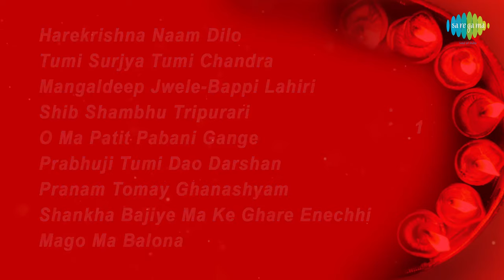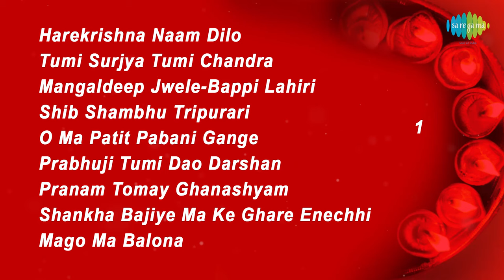Bhakti Vandana-Devotional Songs From Films | Harekrishna Naam | Tumi Surjya | Mangaldeep |Full Album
00:00:05 Harekrishna Naam Dilo
00:03:09 Tumi Surjya Tumi Chandra
00:09:18 Mangaldeep Jwele
00:13:59 Shib Shambhu Tripurari
00:17:27 O Ma Patit Pabani Gange
00:22:39 Prabhuji Tumi Dao Darshan
00:26:02 Pranam Tomay Ghanashyam
00:29:06 Shankha Bajiye Ma Ke Ghare Enechhi
00:32:52 Mago Ma Balona
00:37:28 Nawal Kishore Shyamsundar
00:41:52 Gopijan Monchor
00:45:11 Kunjobihari
00:48:42 Jagannath Jagatbondhu
00:51:47 Ekbar Braje Chalo
00:55:12 Kemone Toribo Tara
00:58:18 Hey Chandrachur
01:01:16 Neel Nabagana Rup
01:04:29 Ram Naam Piasee

Song: Harekrishna Naam Dilo
Artist:  Sandhya Mukherjee, Chorus
Music Director: Robin Chatterjee
Lyricist:  Pulak Banerjee

Song: Tumi Surjya Tumi Chandra
Artist:  Asha Bhosle, Chittapriya Mukherjee, Amar Roy
Music Director: Neeta Sen
Lyricist:  Gauriprasanna Mazumder

Song: Mangaldeep Jwele
Artist:  Bappi Lahiri, Chorus
Music Director: Bappi Lahiri
Lyricist:  Gauriprasanna Mazumder

Song: Shib Shambhu Tripurari
Artist:  Manna Dey
Lyricist:  Gauriprasanna Mazumder

Song: O Ma Patit Pabani Gange
Artist:  Kishore Kumar
Music Director: Ravindra Jain
Lyricist:  Bibhuti Mukherjee

Song: Prabhuji Tumi Dao Darshan
Artist:  Sandhya Mukherjee
Music Director: Pabitra Chatterjee
Lyricist:  Pronab Roy

Song: Pranam Tomay Ghanashyam
Artist:  Kanan Devi
Music Director: Kalipada Sen
Lyricist:  Sajanikanta Das

Song: Shankha Bajiye Ma Ke Ghare Enechhi
Artist:  Sandhya Mukherjee
Music Director: Amal Mukherjee
Lyricist:  Miltoo Ghosh

Song: Mago Ma Balona
Artist:  Lata Mangeshkar
Music Director: Hridaynath Mangeshkar
Lyricist:  Mithu Mukherjee

Song: Nawal Kishore Shyamsundar
Artist:  Mohd.Rafi, Asha Bhosle, Shailendra Singh, Shyamal Mitra
Music Director: Shyamal Mitra
Lyricist:  Gauriprasanna Mazumder

Song: Gopijan Monchor
Artist:  Lata Mangeshkar
Music Director: Hemanta Mukherjee
Lyricist:  Bimal Ghosh

Song: Kunjobihari
Artist:  Asha Bhosle
Lyricist:  Pulak Banerjee

Song: Jagannath Jagatbondhu
Artist:  Manabendra Mukherjee
Music Director: Raichand Boral
Lyricist:  Pronab Roy

Song: Ekbar Braje Chalo
Artist:  Madhuri Chatterjee
Music Director: Manabendra Mukherjee
Lyricist:  Traditional

Song: Kemone Toribo Tara
Artist:  Pratima Banerjee
Lyricist:  Traditional

Song: Hey Chandrachur
Artist:  Hemanta Mukherjee, Chorus
Music Director: Gopen Mullick
Lyricist:  Traditional

Song: Neel Nabagana Rup
Artist:  Chhabi Banerjee
Music Director: Sudhin Dasgupta
Lyricist:  Traditional

Song: Ram Naam Piasee
Artist:  Dhananjay Bhattacharya
Music Director: Bijan Ghoshdastidar
Lyricist:  Shantimoy Karforma